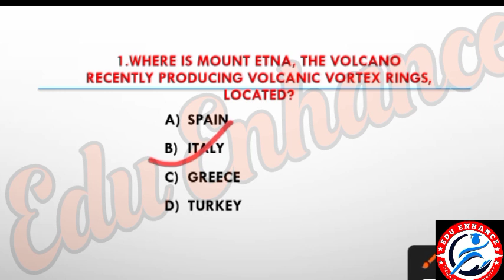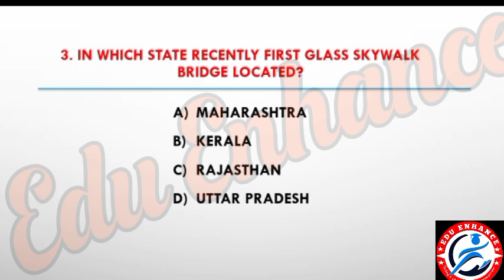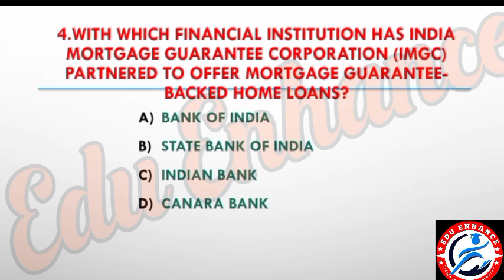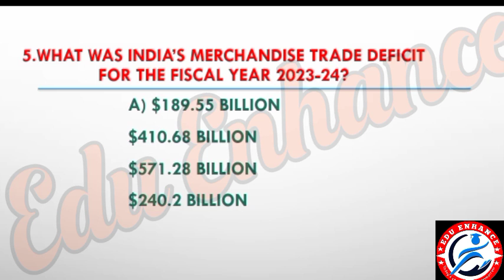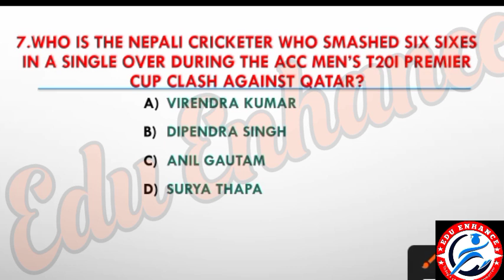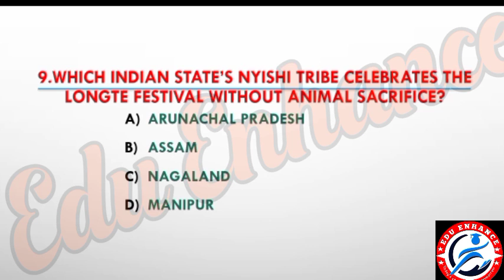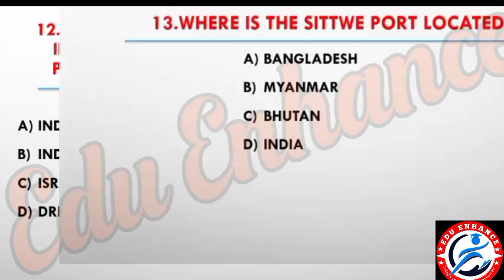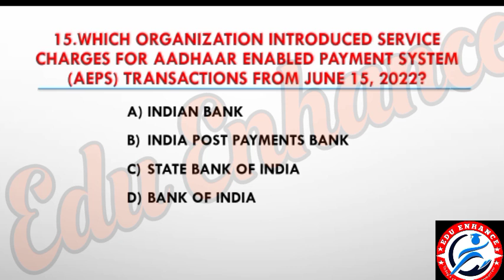18 April 2024 current affairs// today's current affairs// Daily current affairs// compititive exam